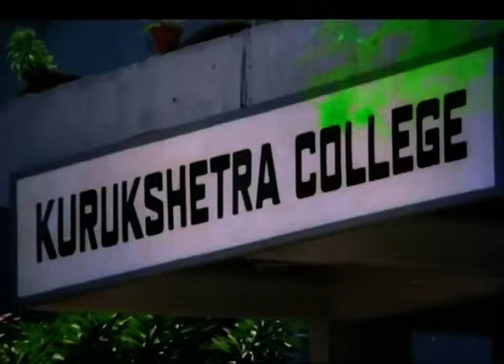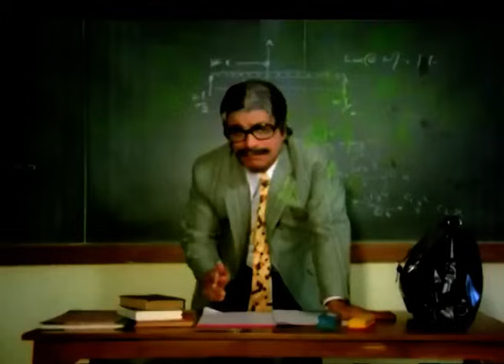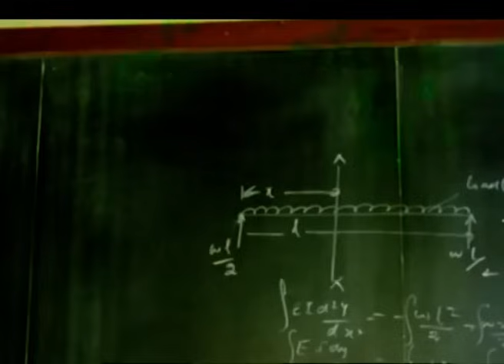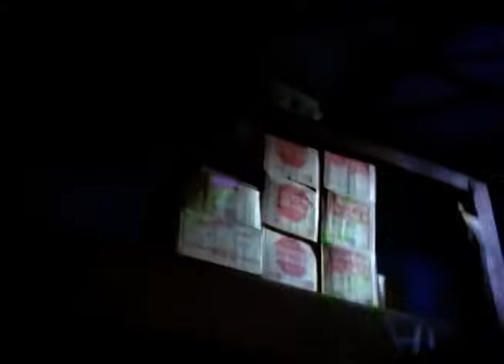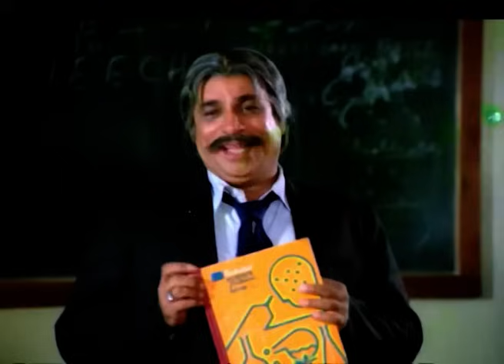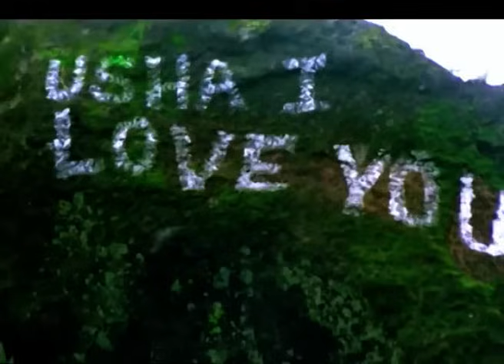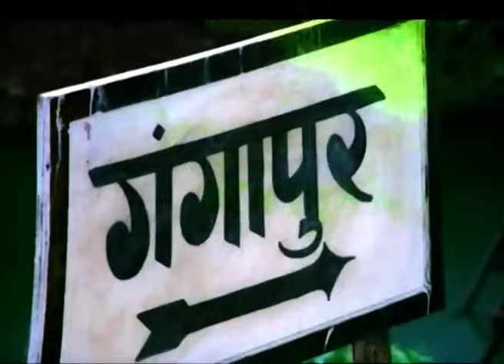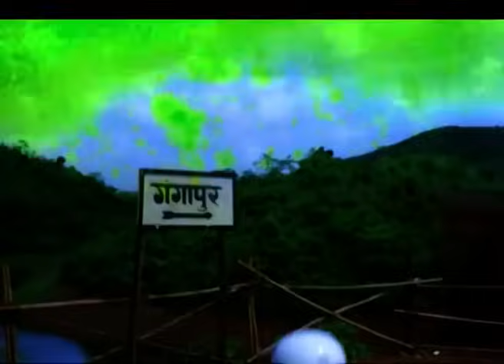आग और शोला Aag Aur Shola - Full Movie | Jeetendra, Shakti Kapoor & Sridevi |Super Hit Romantic Movie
Aag Aur Shola is a 1986 Hindi romantic drama starring Jeetendra, Sridevi, Mandakini, Ashish Chanana. When Nagesh learns that a poor man, Raju, loves his sister Usha, he beats him up. Raju turns to Vishal for help. Vishal, having gone through a similar experience in his past decides to help Raju.

Movie - Aag Aur Shola
Cast - Jeetendra, Shakti Kapoor & Sridevi
Director - K. Bapaiah
Producer - Prasan Kapoor & Jeetendra